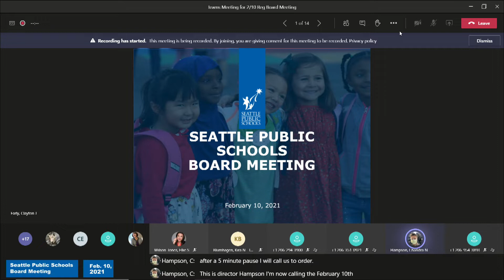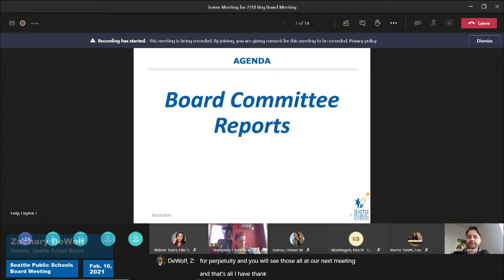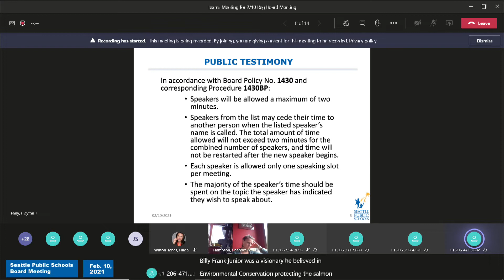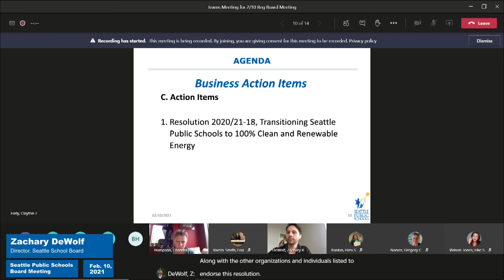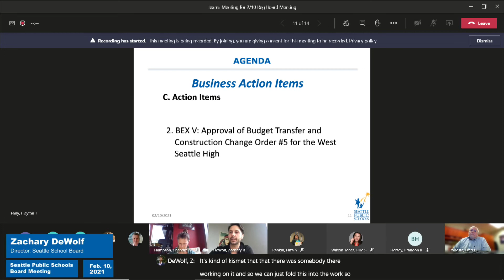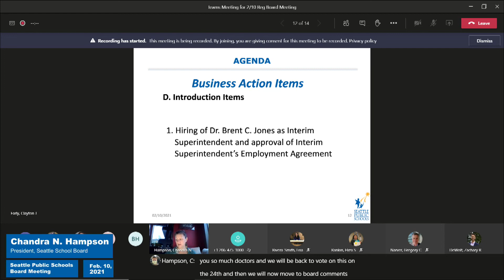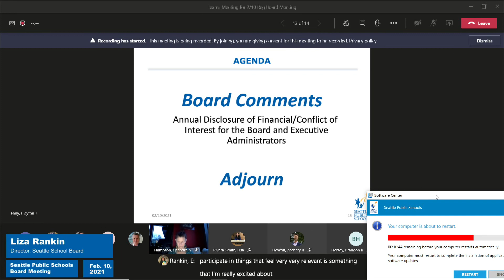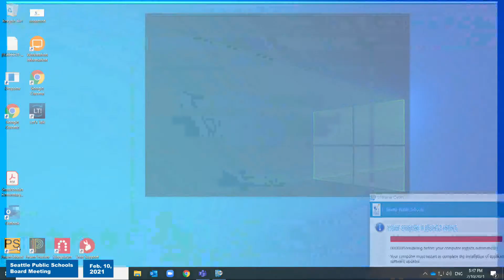Seattle School Board Meeting - Feb 10, 2021